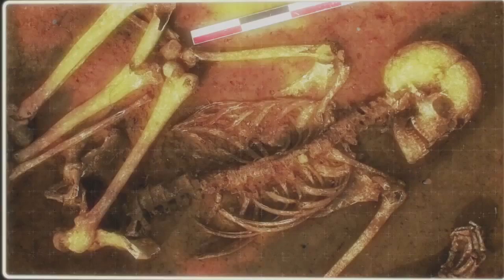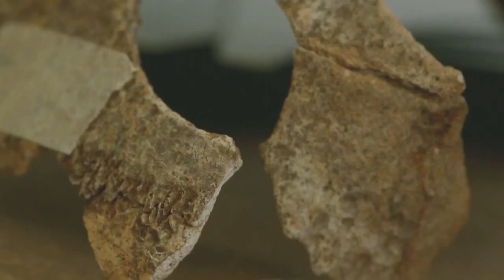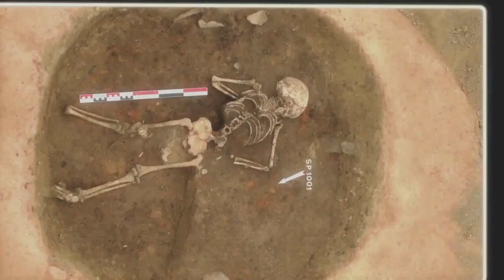Les experts du passé Ep 08/ Le cimetière de Gougenheim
ISSU DU DOCUMENTAIRE "LES MYSTERES DU PASSE"
Année de production : 2012
Réalisateur : Dorothée Heissler , Guilhem Mahieu
Pays : France
Genre : Documentaire - Science et technique
Durée : 52 min

SYNOPSIS
En près d'un million d'années, plus de vingt mille générations d'êtres humains se sont succédé sur le territoire français. Partout, nos ancêtres ont tracé des chemins, installés des campements, cultivé la terre, élevé du bétail. Ils ont construit des huttes, des fermes, des châteaux ; ils ont érigé des dolmens, élevé des cathédrales, créé des oeuvres d'art, enterré leurs morts. De ces siècles d'occupation humaine, il reste aujourd'hui un mille-feuille de vestiges enfouis aux quatre coins du pays...